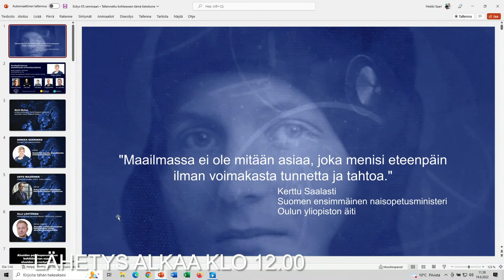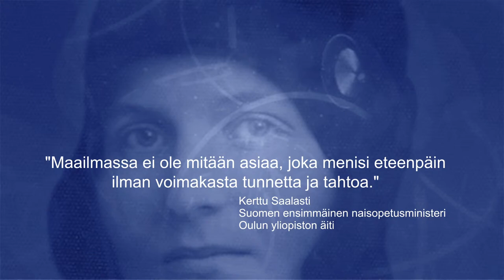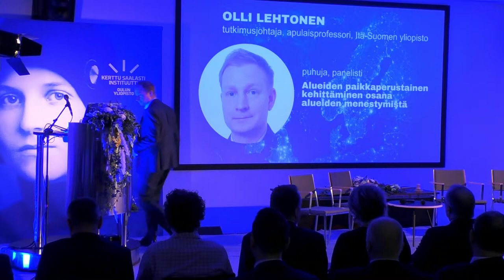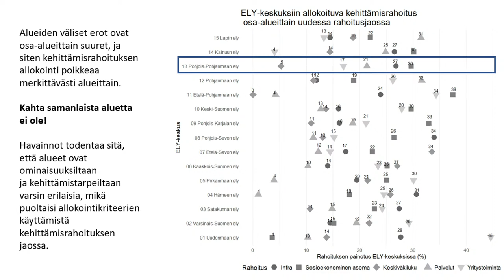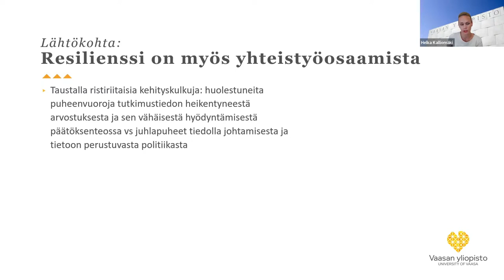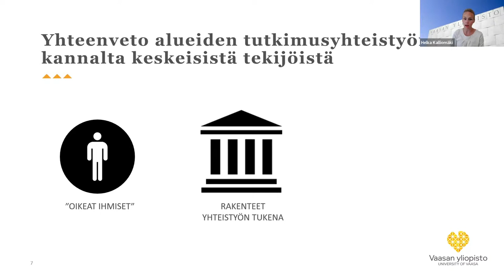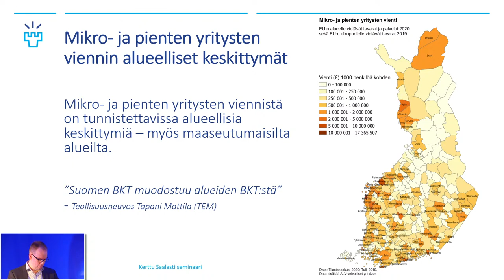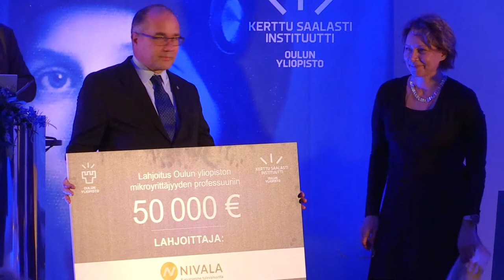Kerttu Saalasti –seminaari: Kestävää kasvua alueellisesta erinomaisuudesta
Kerttu Saalasti -seminaarin streamia pääsee seuraamaan 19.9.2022 klo 12–14. Tänä vuonna seminaarin teemana on ”Kestävää kasvua alueellisesta erinomaisuudesta”. Tapahtuman avaa valtiovarainministeri Annika Saarikko. Seminaarissa jaetaan myös Kerttu Saalasti -palkinto sekä julkistetaan kaksi mikroyrittäjyyden professuurin merkittävää lahjoittajaa.

Muina puhujina ovat Itä-Suomen yliopiston tutkimusjohtaja ja apulaisprofessori Olli Lehtonen, Vaasan yliopiston apulaisprofessori Helka Kalliomäki ja Oulun yliopiston yhteiskuntasuhteiden rehtori Arto Maaninen sekä Oulun yliopiston Kerttu Saalasti Instituutin tutkimusjohtaja Ossi Kotavaara Alueellisen erinomaisuuden (Rex) tutkimusryhmästä. Paneelissa asiantuntijoina ovat Olli Lehtonen, Butterfly Venturesin investori Juho Risku sekä Osuustoimintakeskus Pellervon toimitusjohtaja Mari Kokko.

Puheenvuoroissa tarjotaan ajatuksia resilienssistä alueellisen erinomaisuuden taustatekijänä, tutkimuksen ja alueellisten toimijoiden yhteistyöstä sekä alueiden paikkaperustaisesta kehittämisestä. Paneelikeskustelussa käsitellään alueellisen erinomaisuuden hyväksi tehtävää tutkimusyhteistyötä elinkeinoelämän, yritysten ja kansalaisten kanssa, alueellista kilpailukykyä sekä yritysten kasvutekijöiden alueellista merkitystä.

Kerttu Saalasti -palkinto merkittävästä mikroyrittäjyyttä tai yrittävää kulttuuria edistävästä tutkimuksen, koulutuksen tai yhteiskunnallisen vaikuttamisen saavutuksesta.  Kuulemme myös, millä tavalla mikroyrittäjyden professuuri lisää mikroyritysten kilpailukykyä ja yrittäjien osaamista sekä luo tietoperustaa mikroyrittäjyydestä median, päättäjien sekä yritysrajapinnan toimijoiden keskuuteen.

Seminaarin järjestäjänä on Oulun yliopiston Kerttu Saalasti Instituutin Alueellisen erinomaisuuden tutkimusryhmä (REx) yhteistyössä Kerttu Saalasti säätiön, Nivalan kaupungin ja Nivalan Teollisuuskylän kanssa.

Tilaisuuden juontaa Simo Kekäläinen.

Seminaarin ohjelma:
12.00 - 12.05 Seminaarin avaus / Kerttu Saalasti säätiön asiamies ja Oulun yliopiston Kerttu Saalasti Instituutin johtaja, professori Matti Muhos
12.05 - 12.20 Kestävää kasvua alueellisesta erinomaisuudesta / valtiovarainministeri Annika Saarikko
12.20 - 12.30 Oulun yliopisto alueellisen kestävän kasvun moottorina / yhteistyösuhteiden rehtori Arto Maaninen
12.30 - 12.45 Keynote 1, Alueiden paikkaperustainen kehittäminen osana alueiden menestymistä / Olli Lehtonen, tutkimusjohtaja, apulaisprofessori, Itä-Suomen yliopisto
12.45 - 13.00 Keynote 2, Tutkimusyhteistyö alueellisen erinomaisuuden kivijalkana (video) / Helka Kalliomäki, apulaisprofessori, Vaasan yliopisto

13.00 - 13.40 Paneelikeskustelu: Alueellinen kestävä kasvu, tiedolla johtaminen ja kehittämisen välineet
Johdanto keskusteluun / tutkimusjohtaja Ossi Kotavaara, Oulun yliopiston Kerttu Saalasti Instituutti

Panelistit:
Juho Risku / investori, Butterfly Ventures
Olli Lehtonen / tutkimusjohtaja, Itä-Suomen yliopisto
Mari Kokko / toimitusjohtaja, Osuustoimintakeskus Pellervon toimitusjohtaja
Ossi Kotavaara, tutkimusjohtaja

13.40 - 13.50 Kerttu Saalasti –palkinnon jako ja voittajan puheenvuoro
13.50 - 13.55 Mikroyrittäjyyden professuurille annetun lahjoituksen julkistus
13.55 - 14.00 Tilaisuuden päätös, kutsu verkostoitumistilaisuuteen / Kerttu Saalasti säätiön hallituksen puheenjohtaja, Nivalan kaupunginjohtaja Päivi Karikumpu
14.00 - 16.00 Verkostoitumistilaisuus